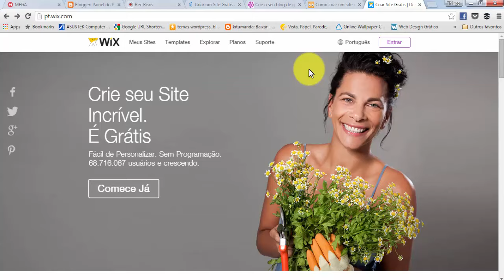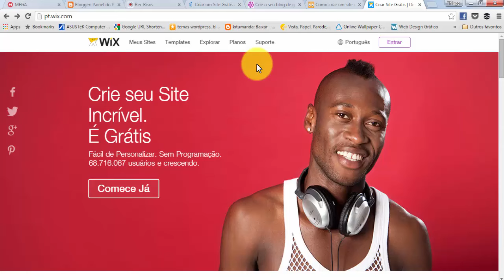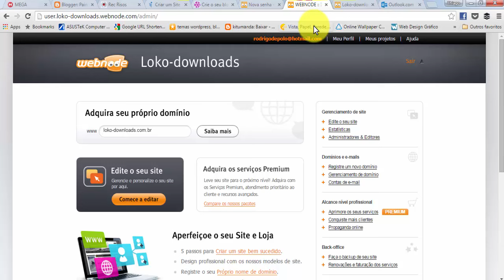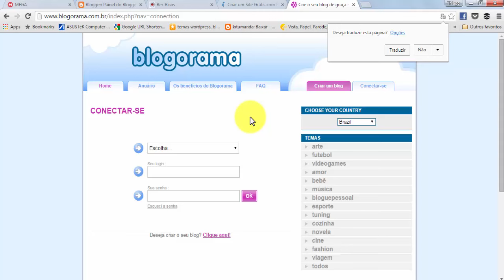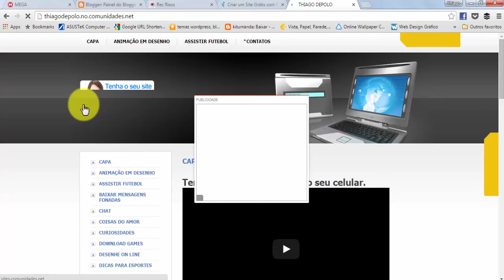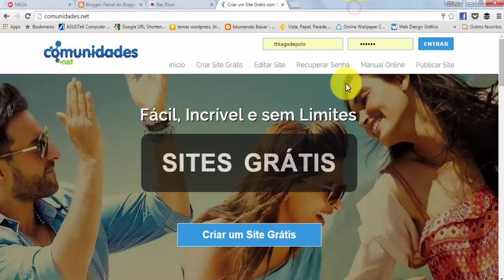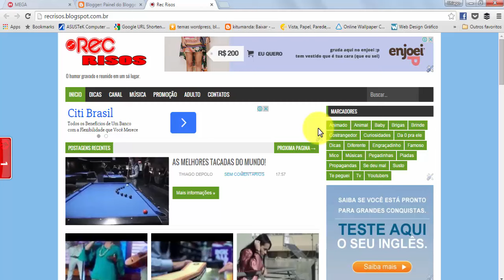Os 5 melhores sites para criar um blogue gratuito!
Neste vídeo estou falando dos 5 melhores sites gratuitos para você fazer suas publicações de seus artigos e produtos, lembrando que aqui estou falando segundo os meus experimentos.
Se você tem uma opinião diferente pode deixar nos comentários.
Se você está procurando um site grátis para fazer suas postagens, divulgar a sua empresa e ganhar dinheiro com seus produtos, neste vídeo falo dos 5 melhores lugares para criar seu site gratuito.
Você que gosta de escrever para internet, mas não quer gastar dinheiro escrevendo em sites pagos ou simplismente usa algum site como anotação, este vídeo será uma boa para sua produção de trabalho e desenvolvimento.
Então conheça os 5 melhores sites para criar um blogue gratuito na internet.

Essa é minha opinião!
Se não gostou, crie você a sua opinião...
Obrigado...

►Ajude o canal com 1 real.